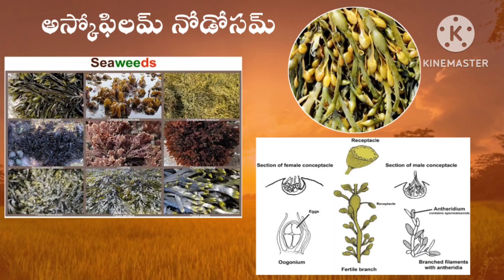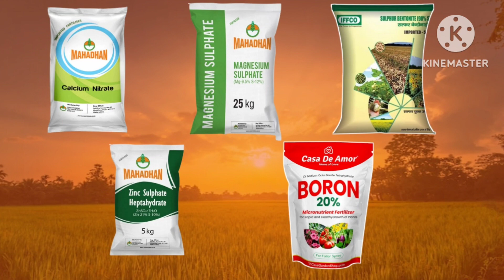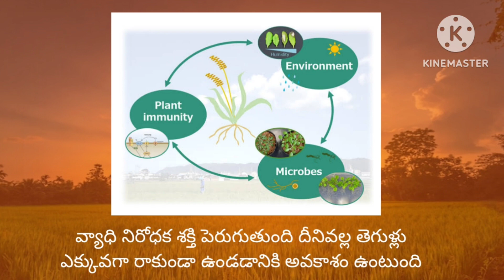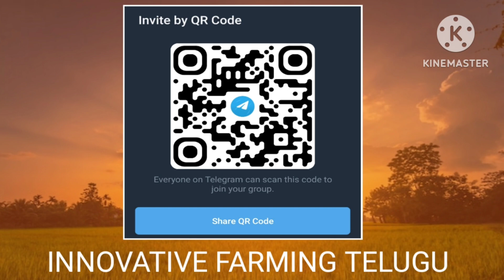seaweed extra fertilizer benefits full details in telugu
Seaweed fertiliser is organic fertilizer made from seaweed that is used in agriculture to increase soil fertility and plant growth. The use of seaweed fertilizer dates back to antiquity and has a broad array of benefits for soils.
Seaweed fertilizer can be applied in a number of different forms, including refined liquid extracts and dried, pulverized organic material.Through its composition of various bioactive molecules, seaweed functions as a strong soil conditioner, bio-remediator, and biological pest control, with each seaweed phyla offering various benefits to soil and crop health.
 These benefits can include increased tolerance to abiotic stressors, improved soil texture and water retention, and reduced occurrence of diseases.

On a broader socio-ecological scale, seaweed aquaculture and fertilizer development have significant roles in biogeochemical nutrient cycling through carbon storage and the uptake of nitrogen and phosphorus.
 Seaweed fertilizer application to soils can also alter the structure and function of microbial communities. Seaweed aquaculture has the potential to yield ecosystem services by providing a source of nutrition to human communities and a mechanism for improving water quality in natural systems and aquaculture operations.